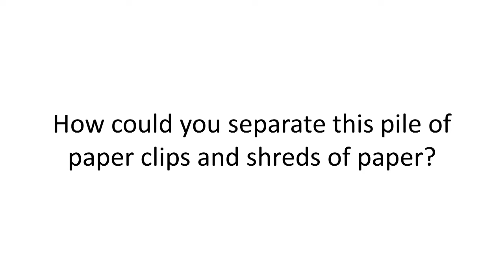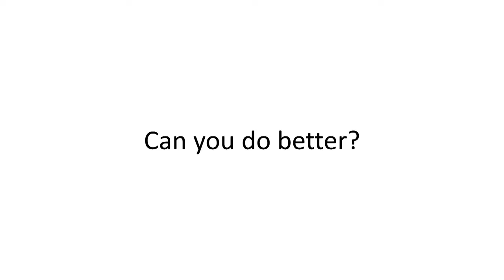Build a Model Recycling Sorting Machine | STEM Activity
How do Materials Recovery Facilities (MRFs) separate recyclable materials like paper, plastic, metal, and glass? In this fun lesson plan, your students will explore this topic as they build their own miniature machines to separate paper clips and shreds of paper. The full lesson plan is available on our